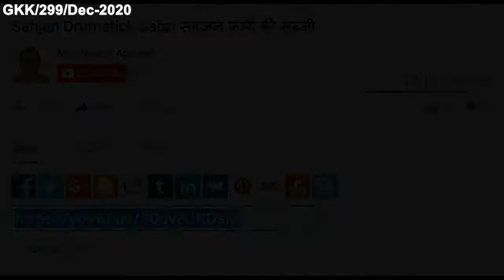मूंग मसाला बड़ियाँ Moong Masala Badiyan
Hello & Namaste

I feel great and humble to share my videos with you. I thank all of you, who spare their precious time watching my videos :)

Today, I'm presenting you Episode No: 0299 "मूंग मसाला बड़ियाँ Moong Masala Badiyan"

Ingredients for मूंग मसाला बड़ियाँ Moong Masala Badiyan
आईये बनायें घर की मूंग मसाला बड़ियाँ
1 cup overnight soaked धुली पीली मूंग की दाल (Petite Yellow Lentils)
¼ tsp हींग (Asafoetida)
¼ tsp सेंधा नमक (Rock Salt)
1 tsp लाल मिर्च (Red Chilly) Powder
3-4 पिसी लौंग (Cloves)
1 tsp दरदरी पिसी सौंफ (Fennel Seeds)
½ tsp समूचा धनिया (Whole Coriander Seeds)

Till Next Videos, Namaste!